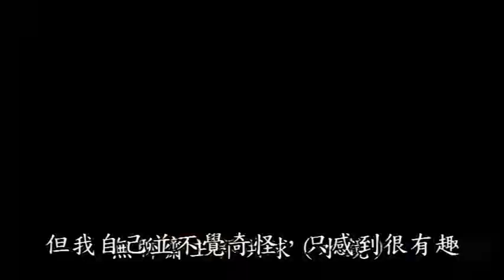郭洪球工作室 無聊齋主齋噏003《奇妙的體驗》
今期內容：每個帖、每個碑都有其創作心理，但我們往往忽略在這方面下工夫，沒有充分理解作者的創作心理……